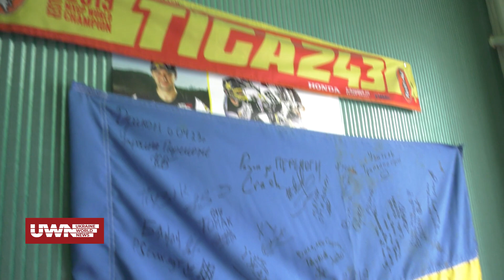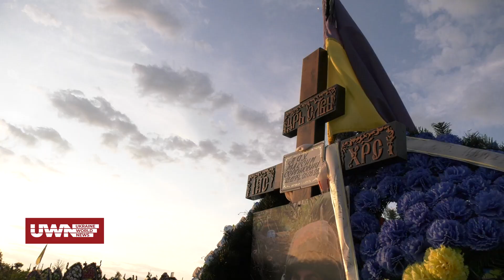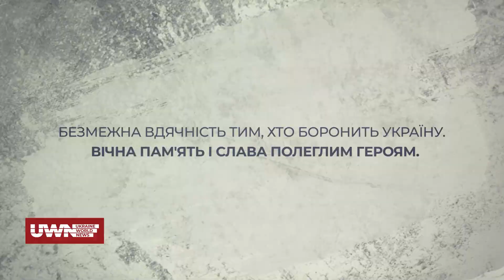Документальний проєкт "Брати: Остання двіжуха" (ПРЕМ'ЄРА)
Дізнайтеся, як виглядає життя на фронті очима братів Івана та Максима. Документальний проєкт "Брати: Остання двіжуха" розповідає про психологічні виклики, з якими стикаються військовослужбовці, трагічні втрати та взаємну підтримку на фронті. Цей документальний проєкт розкриває аспекти життя на фронті, які невідомі громадськості.
Детальніше - у матеріалі.

Долучайтеся!